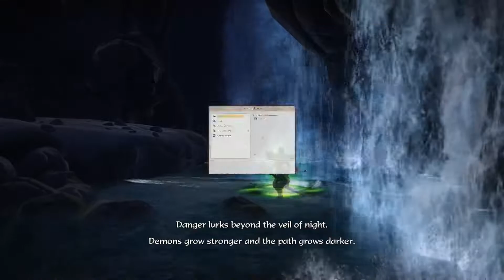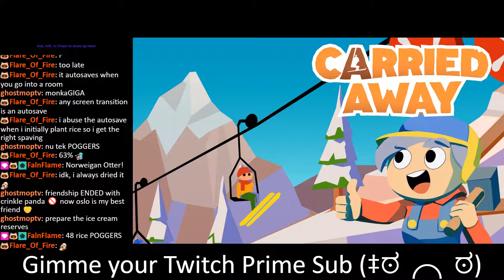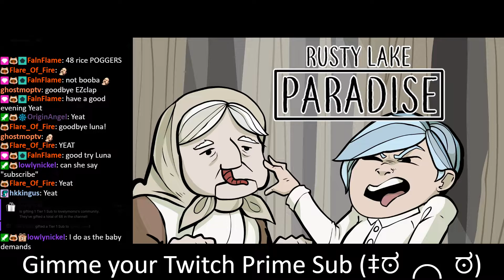Sakuna: Of Rice and Ruin - The Rice is Right [June 14, 2022]